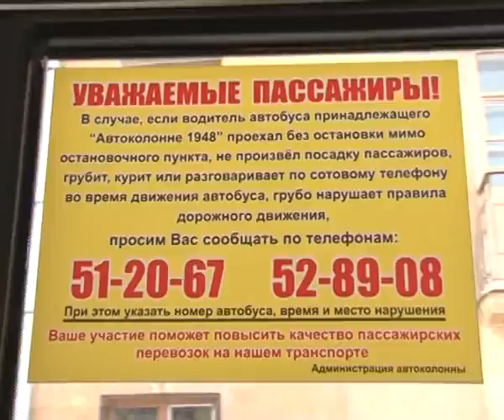20121126_Sharkov_23112012.flv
20120601_AEMZ.flv